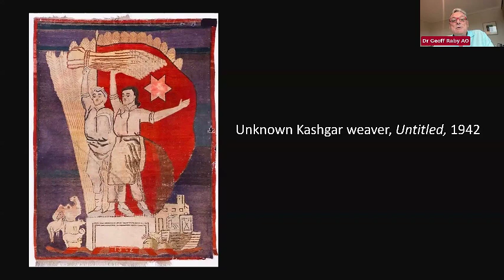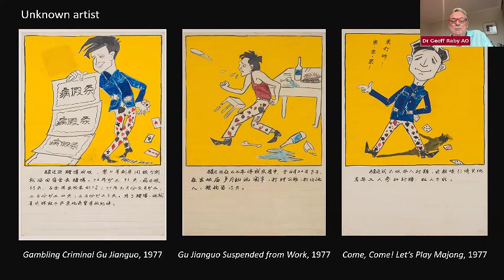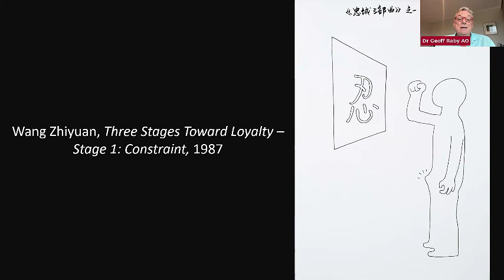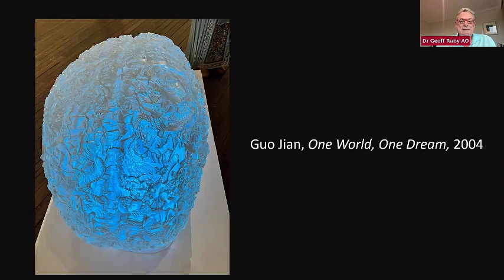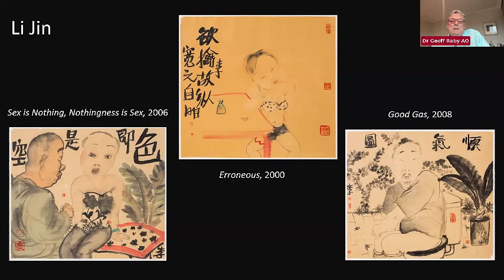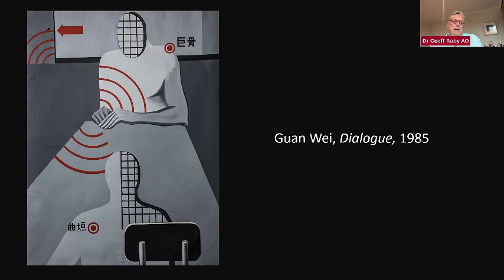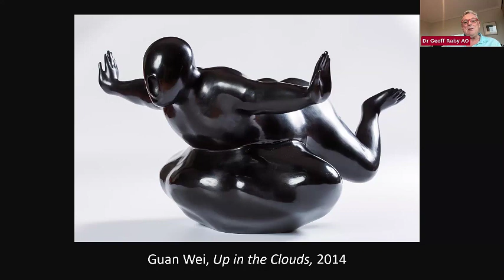IAC Art Talks Series 2 Lecture One: The Accidental Collector by Dr Geoff Raby AO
Dr Geoff Raby AO began collecting works of art by emerging Chinese artists in early 1986 and from those initial roots his collection grew into a four-decade project, documenting the growth and maturity of the contemporary China art movement with more than 75 artists represented. In this talk, Dr Raby discusses how and why he assembled the collection and shares stories of particular works of art and the artists that created them.